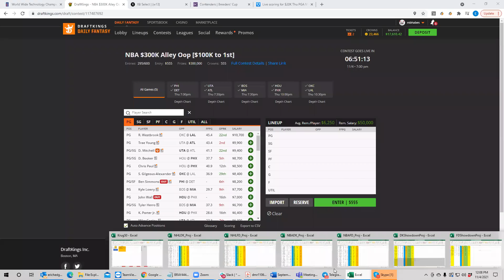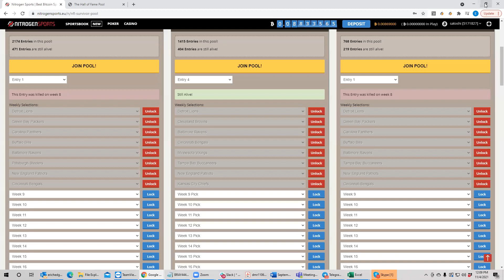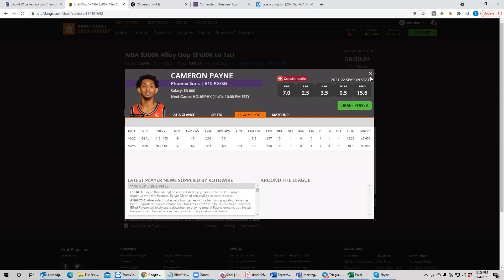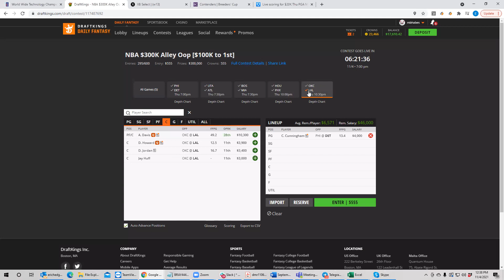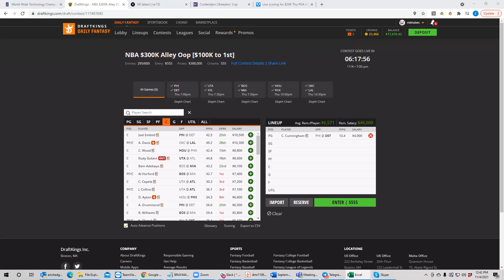NBA DFS Breakdown with BobbyFi and Sheets 11-4-21